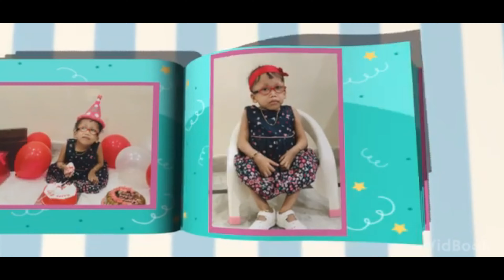Birthday special വെറൈറ്റി ചിക്കൻ ബിരിയാണി ഉണ്ടാക്കിയാലോ... |Laiba |Happy birthday |kids channel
ഇന്ന് ലൈബയുടെ 4th birthday ആണ്. നിങ്ങൾക് വേണ്ടി ലൈബയുടെ ഒരു സ്പെഷ്യൽ ബിരിയാണി recipe ...
Laiba's kitchen | birthday special | kids birthday | kids channel | birthday celebration